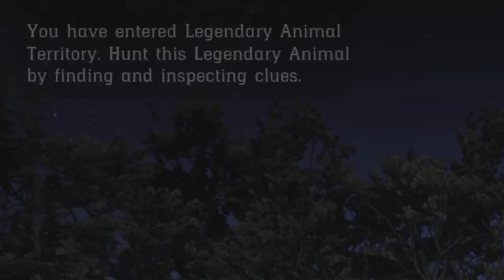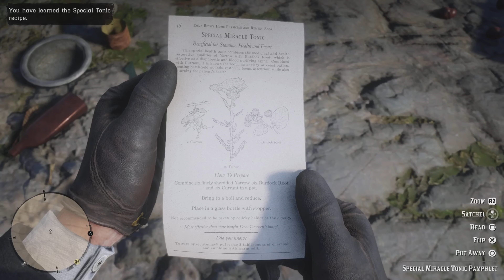Herbalist Challenges and a unexpected encounter… - Red Dead Redemption 2 - Episode 44 (Chapter 2)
We’re going for 100% so Arthur gather herbs for the herbalist challenge but… in the woods an unexpected event occurs